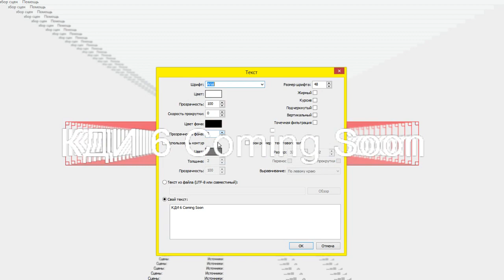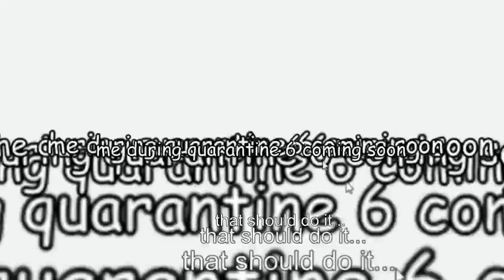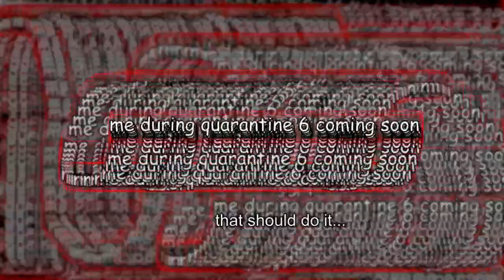one of my series is renamed now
former name: КДИ (Когда Долбанулись Идеи) (When Ideas Are Stupid)
new name: ЯВВК (Я Во Время Карантина) (Me During Quarantine)